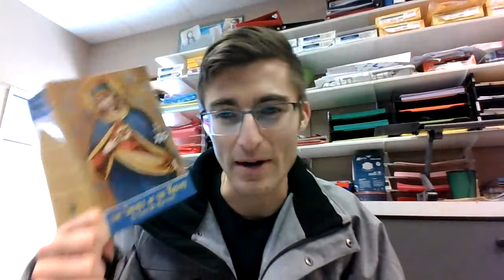Why are Catholics so Devoted to Mary?